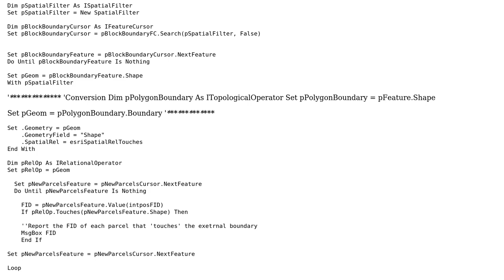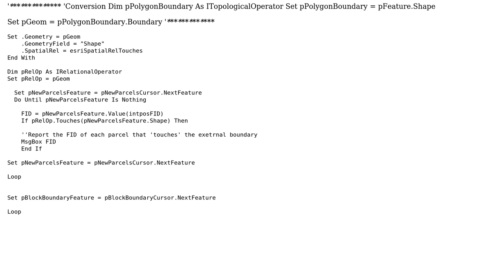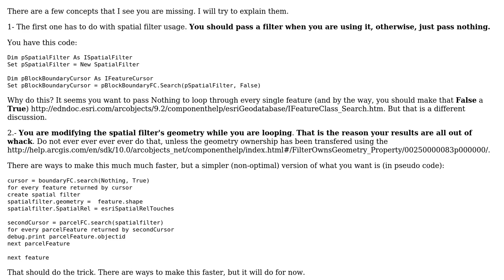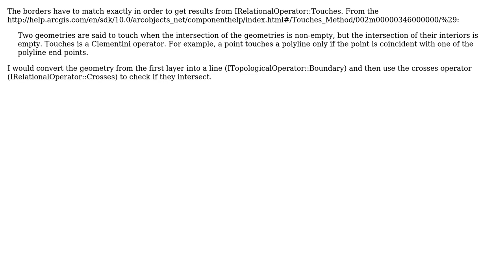GIS: Why esriSpatialRelTouches relation does not work? (2 Solutions!!)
GIS: Why esriSpatialRelTouches relation does not work?

With thanks & praise to God, and with thanks to the many people who have made this project possible! | Content (except music & images) licensed under CC BY-SA | Music | Images & others | With thanks to user Samuel user Ragi Yaser Burhum user Demetris and the Stack Exchange Network Trademarks are property of their respective owners. You are responsible for your own actions.